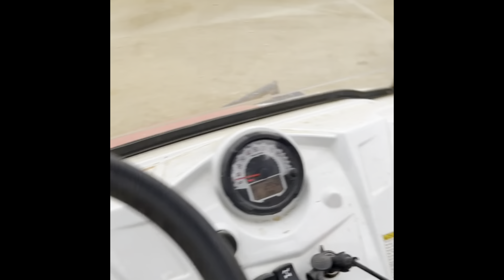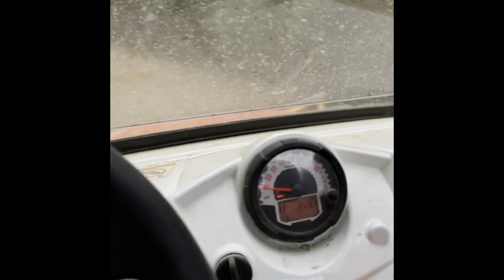Atv riding 2022